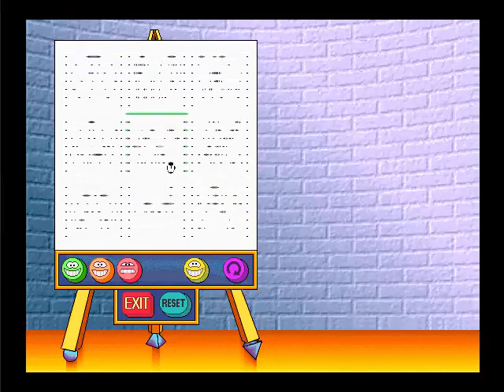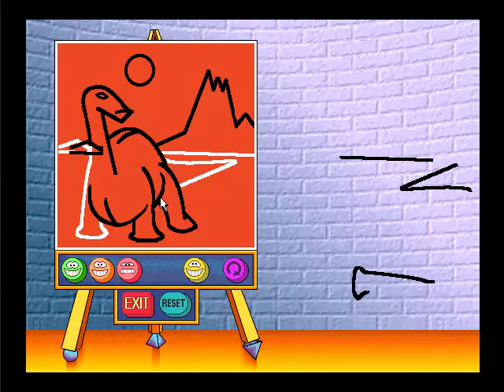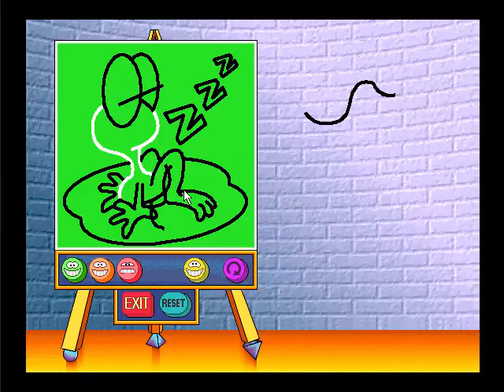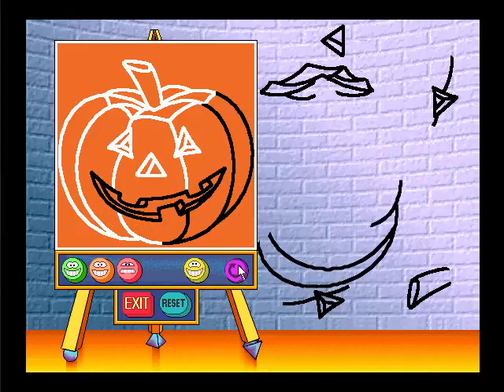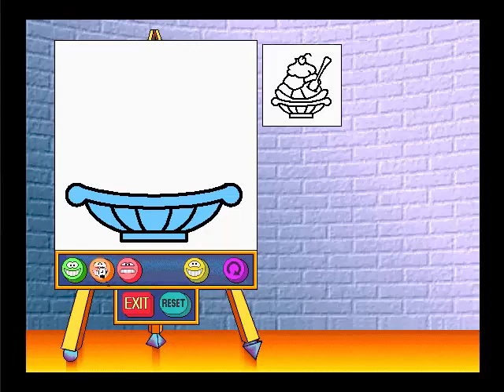Math Workshop Playthrough [Full Run, 480p]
Full gameplay of Math Workshop from start to end, created by Broderbund Software in 1994.

-Played on: PC (using Windows 98 in VMWare Player, Also on Macintosh)
-Recorded & Rendered using: Camtasia Studio 8

WARNING: Extremely boring video.
NOTE: Not a speed-run/Tutorial.
I practically spent most of my time with Gus the Bowling Gorilla, lol.

Found a funny moment?
Post it under comments!